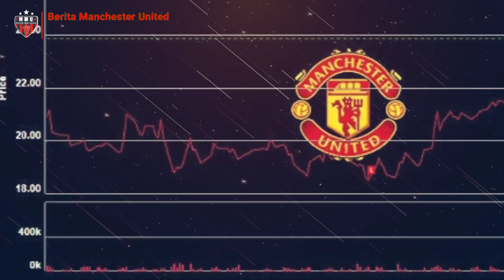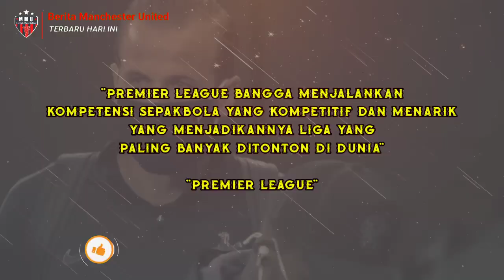RESMI❗UEFA Rilis Format Baru UCL📝Ikut ESL Saham MU Naik😎 European Super League Tak Terhenti🔄Berita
Berita MU terbaru, terlengkap dan terupdate hari ini dari Maniak MU : RESMI❗UEFA Rilis Format Baru UCL 📝 Ikut ESL Saham MU Naik😎 European Super League Tak Terhenti🔄 Berita

download aplikasi berita manchester united berita bola arsenal vs manchester united
berita harian manchester united bola.net
berita manchester united vs manchester city berita manchester united detik
berita harian man united fc archives terbaru kumpulan berita seputar manchester united fc terbaru
berita newcastle vs manchester united manchester united berita terkini net